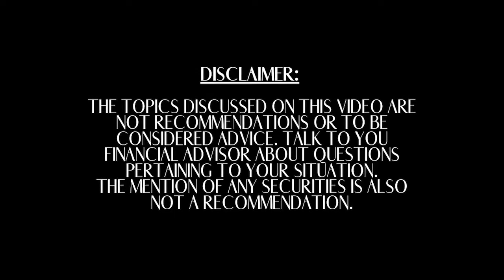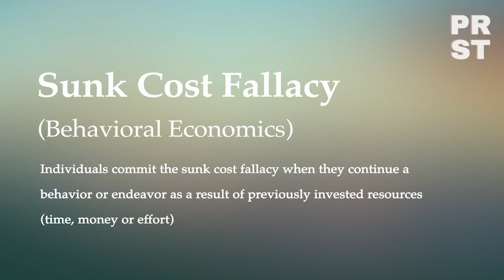Overcoming Sunk Cost Fallacy | The PRST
If you are on your Pursuit you will at some point be called to experiment or explore something new—-a new interest, a new opportunity, new friends, or new beginnings. Sometimes the these experiments and explorations will lead you exactly where you are supposed to be. Other times they will lead to a dead end or a potentially endless journey down the wrong path. The art of the pivot will be important to embrace and master.

The behavioral bias known as the sunk cost fallacy will make pivoting hard sometimes.

Learn what the sunk cost fallacy is, why we are susceptible to it, and how to overcome it.